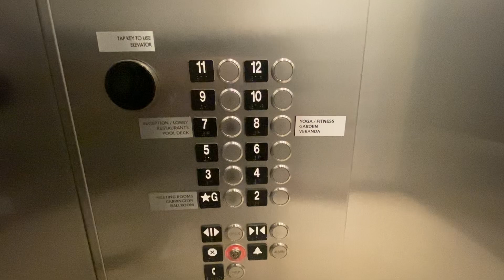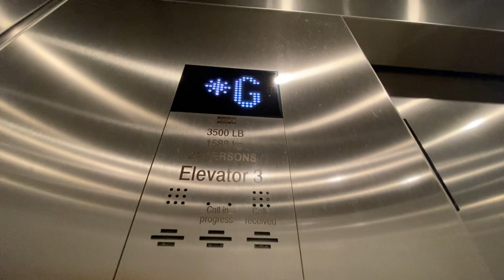FAST Kone traction elevators @ Hilton Miami at Aventura